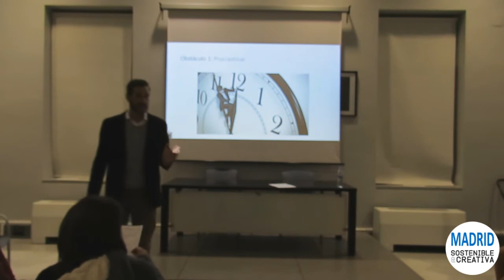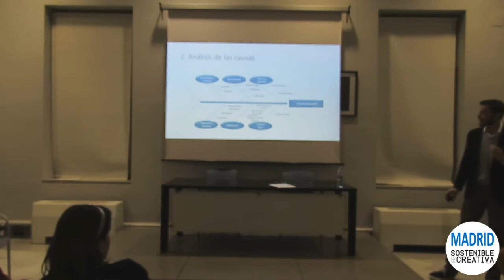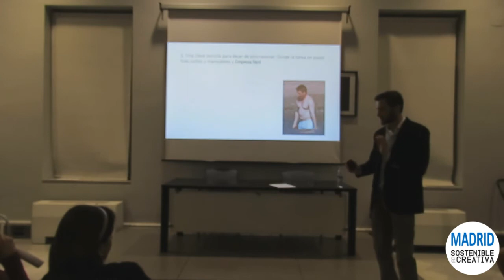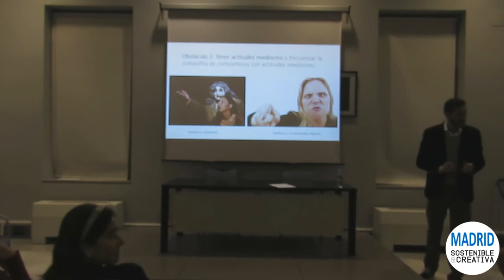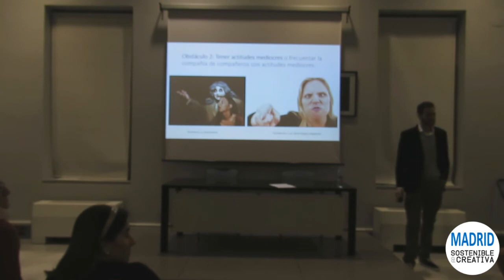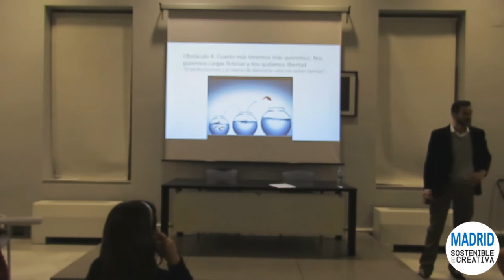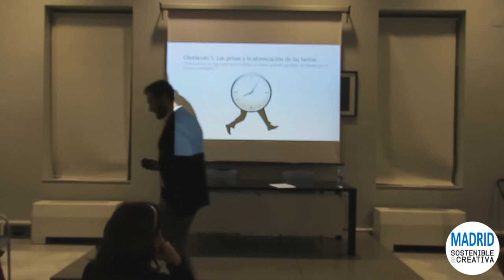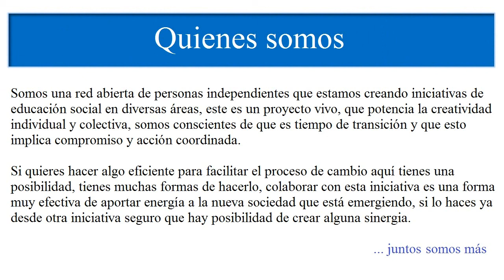Obstáculos para la Felicidad en el Trabajo - Jesús Hurtado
A veces nos parece que trabajamos demasiado y que no obtenemos lo que merecemos. Por otro lado vemos a otras personas que prosperan rápidamente en sus trabajos y parecen ser más felices. ¿Cuáles son los obstáculos que nos impiden lograr ese éxito?

Jesús Hurtado responderá a estas y otras preguntas mediante esta apasionante charla que no puedes perderte.

Madrid Sostenible y Creativa ¡Ven a conocernos!

Nuestras actividades son gratuitas!

¡¡Gracias!!

Somos una red abierta de personas independientes que estamos creando iniciativas de educación social en diversas áreas, este es un proyecto vivo, que potencia la creatividad individual y colectiva, somos conscientes de que es tiempo de transición y que esto implica compromiso y acción coordinada.

Madrid Sostenible y Creativa es un proyecto de personas para personas, independiente a nivel político, religioso, económico...las personas que ya estamos comprometidas nos hemos encontrado en el camino y procedemos de diversos grupos y orígenes sociales.

Si quieres hacer algo eficiente para facilitar el proceso de cambio aquí tienes una posibilidad, tienes muchas formas de hacerlo, colaborar con esta iniciativa es una forma muy efectiva de aportar energía a la nueva sociedad que está emergiendo, si lo haces ya desde otra iniciativa seguro que hay posibilidad de crear alguna sinergia ... juntos somos más.